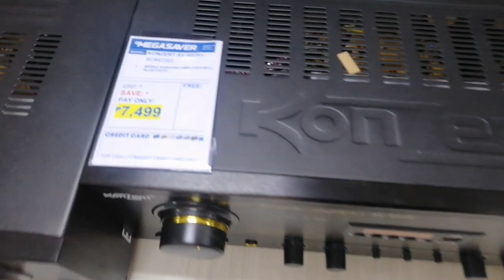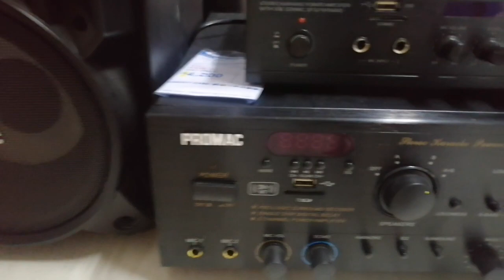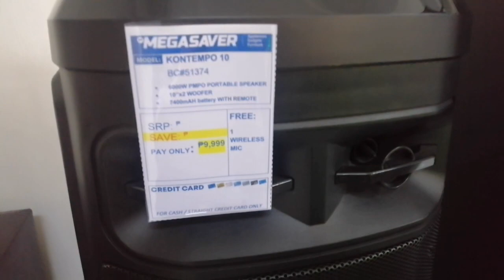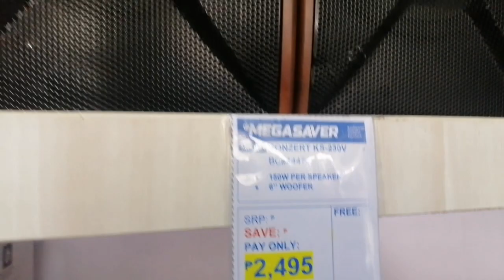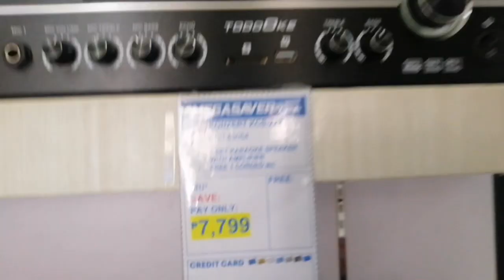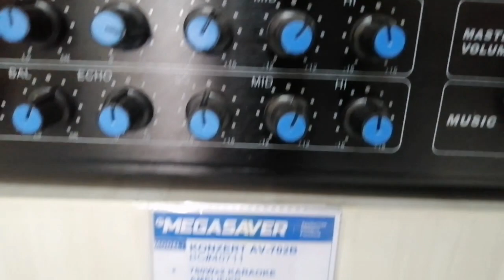Presyo ng mga KONZERT SPEAKER AT AMPLIFIER Ngayon.